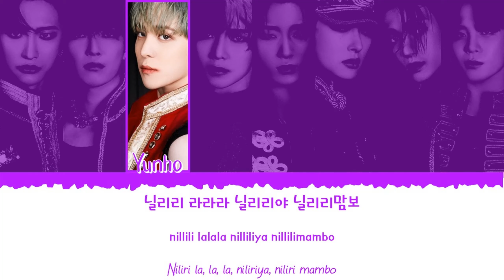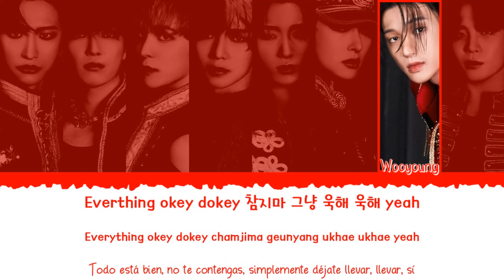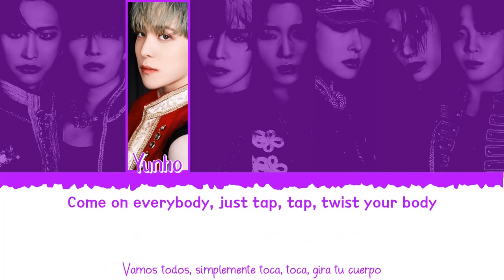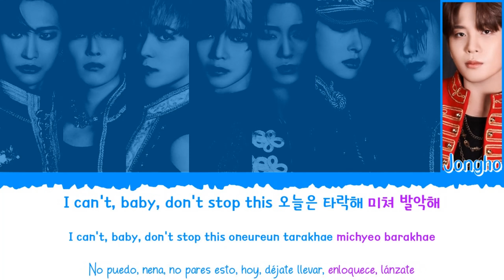🔥🎶 ATEEZ (에이티즈) - FANTASTIC MAMBO (FANTASTIC BABY + 닐리리맘보 cover) [Color Coded Lyrics Han|Rom|Esp] 🎶🔥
👉🏼 Grupo: ATEEZ (에이티즈)

👉🏼 Canción: FANTASTIC MAMBO (FANTASTIC BABY + 닐리리맘보)

👉🏼 Álbum:

👉🏼 Fecha de lanzamiento de la cover: 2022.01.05

👉🏼 Fecha de lanzamiento de FANTASTIC BABY: 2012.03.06

👉🏼 Fecha de lanzamiento de NILLILI MAMBO: 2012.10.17

👉🏼 Miembros del grupo:

    Seonghwa (성화)
    Hongjoong (홍조온)
    Yunho (윤호)
    Yeosang (여상)
    San (산)
    Mingi (민기)
    Wooyoung (우영)
    Jongho (존호)

👉🏼 Mi bias: Mingi (민기)

- All Rights Administered by KQ Produce/KQ Entertainment & YG Entertainment.